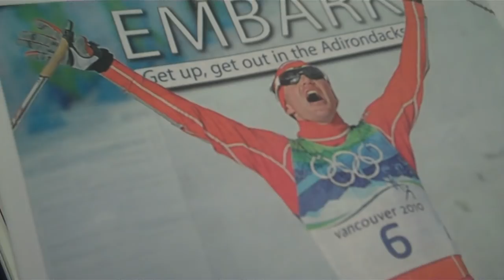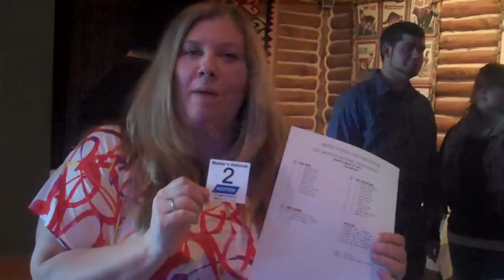Day 6, Part 2 *I Slide 4 Nodar Kumaritashvili* Race Video Diary -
Cynthea Wight Hausman is racing in the US Luge Masters National Championships in Lake Placid NY March 28th, 2010. She is raising money for the family of Georgian Luge Athlete, Nodar Kumaritashvili's family. Nodar was tragically killed on February 12, 2010 during a training accident at the Vancouver Winter Olympic Games. Please find the facebook page, share the info and donate what you can to the fund. This short video documents her race week in Lake Placid. More are to follow in the series.